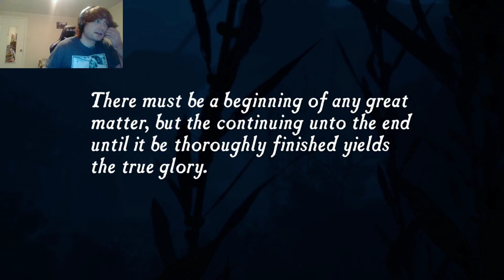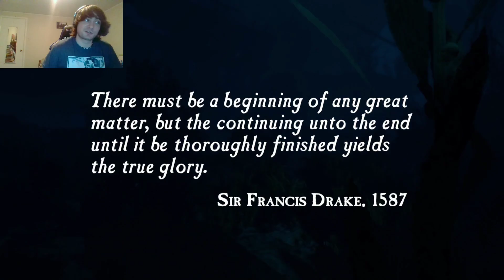Uncharted Part 1- (Hard Mode) Start of one of the best series ever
This game blew my away when I first played it. And, I've got to say it has the same effect on me today as it did 10 years ago!